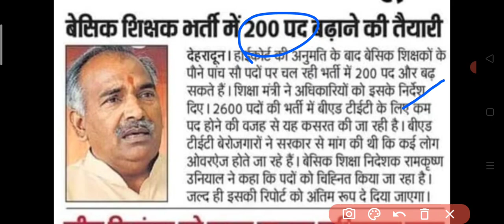उत्तराखंड प्राथमिक शिक्षक भर्ती uttakakhand primary teacher latest news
उत्तराखंड प्राथमिक शिक्षक भर्ती प्रदेश में 40 शिक्षक भर्ती में 200 पद बढ़ाने की तैयारी

आप सभी लोगों का धन्यवाद हम लगातार आपको उत्तराखंड में निकलने वाली समस्त भर्ती संबंधी जानकारी प्रदान करेंगे आप हमें फेसबुक और इंस्टाग्राम पर भी फॉलो कर सकते हैं